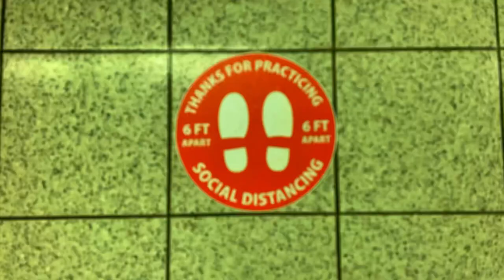FHS Christmas 2020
The best of falcon spirit is alive and well at Fellowes High School. All I want for Christmas is you!